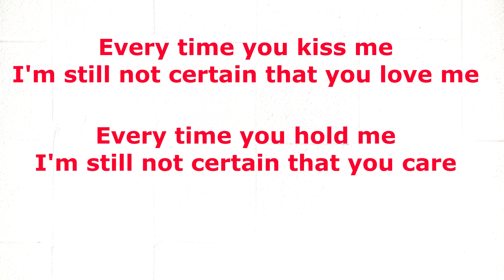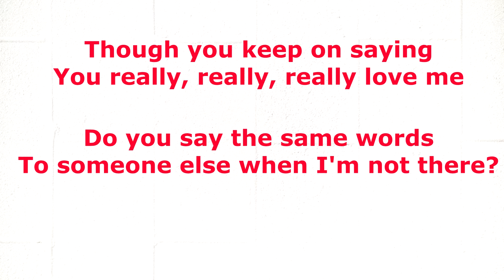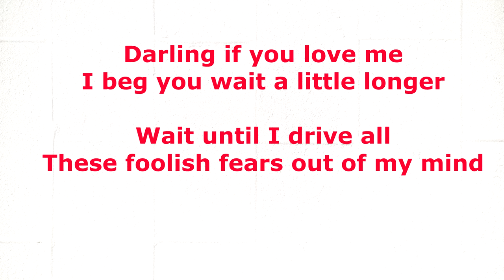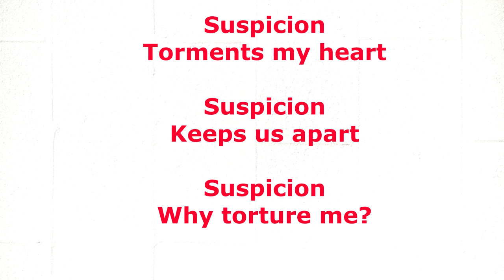Suspicion - Terry Stafford - with lyrics